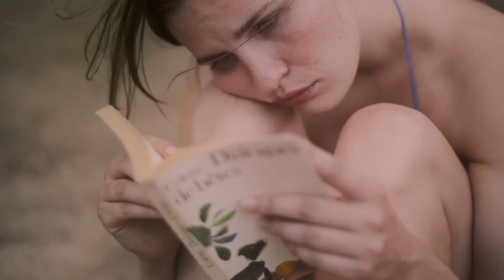Max D. Carter ~ Maillot Bleu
Ecrit et performé par Max D. Carter
Beatmaker : Pilotkid
Réalisation + Montage : Albertine Hadj
Avec Suzanne Gardeux
Assistant lumière : Brendon Cacciaguerra-Fermond
Mixé et masterisé par Will Rimayer au studio Rimayer Music
Arrangé par Laurent Legeay
Enregistré par Soundsizer au Studio Just Listen Records
Cover par 9oodkidd

Remerciements :
Catherine et Claude de la villa Bellevue à Châteauneuf de Galaure pour votre accueil et votre gentillesse ; Dédés (ciaodedes) pour le maillot bleu ; À cette fille pour l'inspiration.

"Maillot Bleu" est disponible à l'écoute sur toutes les plateformes de streaming.

"Singulièrement Vôtre" est disponible sur toutes les plateformes de streaming ainsi qu'en CD en édition limitée en vente exclusivement sur Bandcamp

Merci d'avoir écouté ma musique.